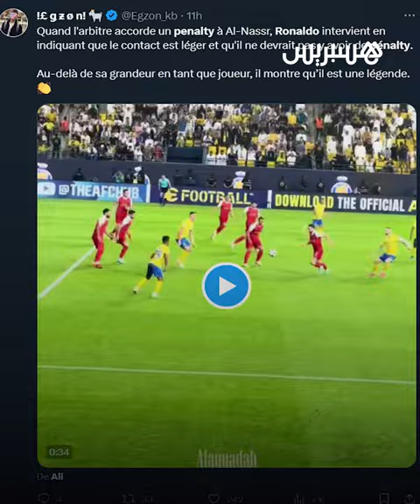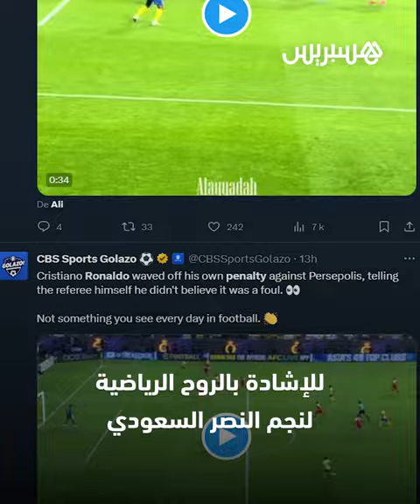شاهد.. رونالدو يرفض ضربة جزاء أعلنها الحكم لصالحه!